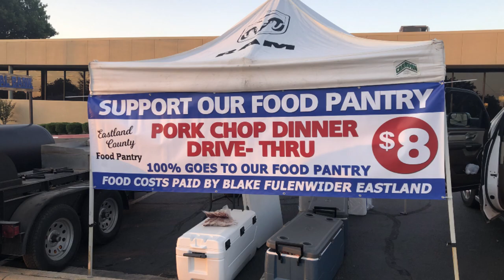Blake Backs You – Eastland County Food Pantry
Blake Fulenwider Dodge of Eastland wants to thank everyone who came out to our drive-thru pork chop pop-up in support of the Eastland County Food Pantry! On Saturday, June 13th, we cooked up hundreds of pork chops and served them up at First Financial Bank, right on Main St. Not only was it a great time, it felt amazing to be able to give back to Eastland, which has blessed us with so much. We were overwhelmed by your support, and were able to raise $4,000 that will all be used to put food on the table of families right here in Eastland. The need is great, especially now, but our community is greater!

We’d like to extend our gratitude to the Eastland Chamber of Commerce and First Financial Bank for helping us put all of this together. With your support, there’s nothing we can’t do for our town. All proceeds of this event went to the Eastland County Food Pantry. They provide assistance with food, clothing, shoes, coats, and blankets to at-risk families in the Eastland community. They are open Wednesday and Friday from 1 PM to 4 PM. Walk-ins are welcome, so if you’re in need of support, stop by and they will be happy to help.

At Blake Fulenwider Dodge of Eastland, we’re committed to giving back. Supporting our community is our #1 priority, whether through charitable giving, or by providing the highest quality of vehicle sales and service. If you’re in need of a new vehicle or a reliable pre-owned car, truck, or SUV, come see us today, because we’ll always be there for you! We’re your trusted Chrysler, Dodge, Jeep, and Ram dealership in Eastland County, proudly serving Eastland, Cisco, Ranger, Mangum, Putnam, Breckenridge, Stephenville, Weatherford, Comanche, and Abilene. We put you first!